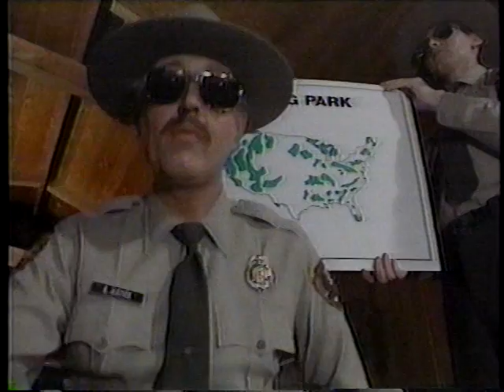Big Park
Big Park is a musical, comedic, but oh so true classic highlighting the actions and attitudes of the National Park Service in America.